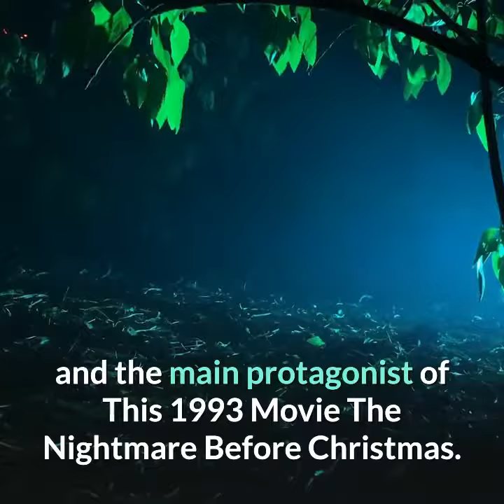Jack Skellington I just baked you some shut the fucupcakes shirt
Jack Skellington I just baked you some shut the fucupcakes shirt - Best Gift for you - Trending Tee -Funny T-shirt in USA